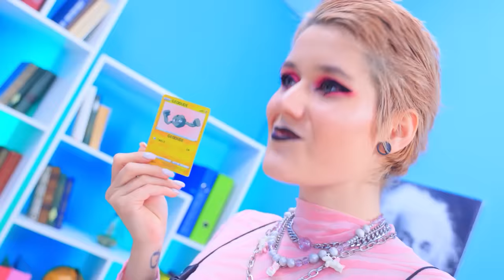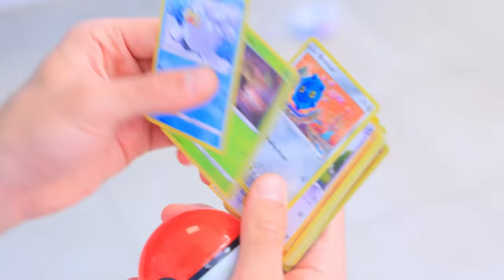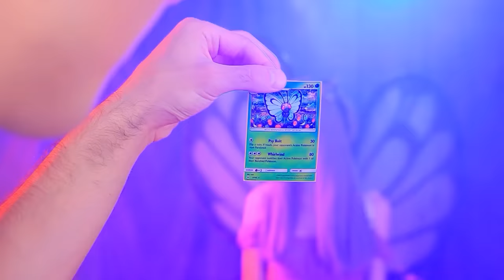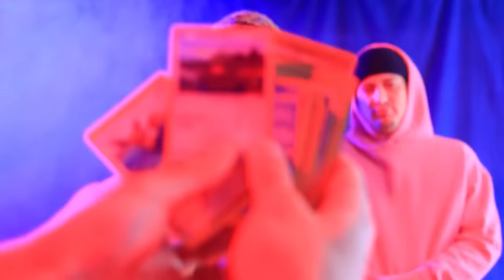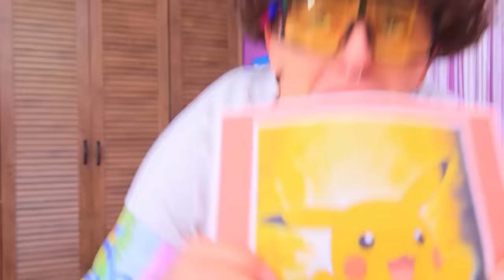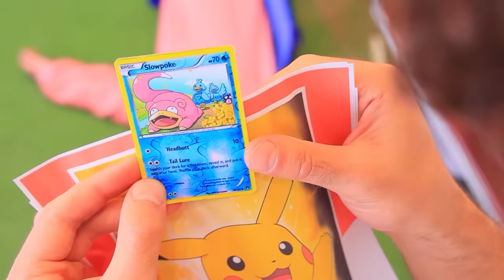My Pokemon Is Missing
Phil is used to always winning with his Pikachu, but this time things didn't go according to plan. Who do you think will be the winner in tournaments now? Watch our new Pokémon adventure video!